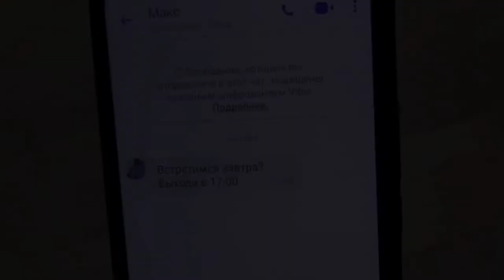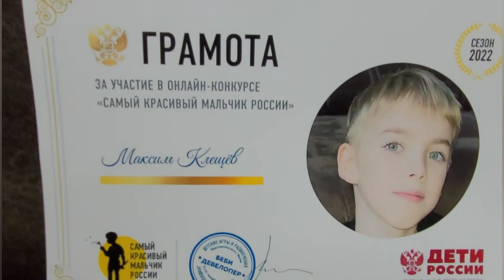Пародия на клип "Солнце Монако"